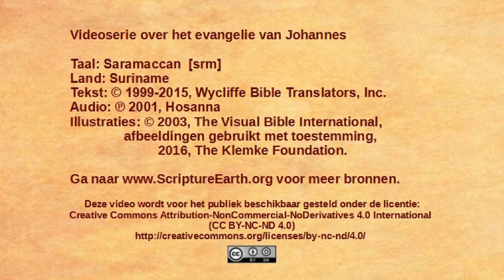Saramaccan - John 12:1-11 - Mary anoints Jesus [srm]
Scripture Videos from the Gospel of John in Saramaccan of Suriname and French Guyana. [srm]